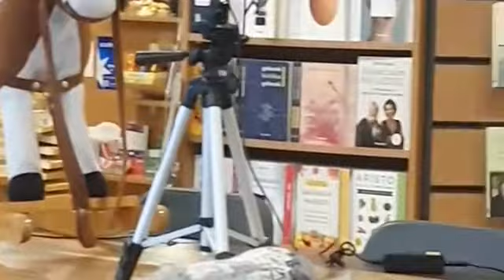cigdem yorgancioglu oulipo horses-ATLARLA KATMANLI YARTATICI DUSUNCE VE YAZARLIK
‎Albatros Ci kişisinden video--**

Mekan :Humanist Kitabevi
CIGDEM YORGANCIOGLU ATLARLA KATMANLI YARATICI DUSUNCE -YARATICI YAZARLIK DOGACLAMA DRAMA -PROBLEM COZUMU FELSEFE ATOLYELERINE DAIR  SOYLESI

Bu mekanı bana ve konuklarıma açan Hümanist Kitap Yayıncılık Kurucusu Menekşe Polatcan'a  ve yayın sırasında dostane bir şekilde destek veren ekibine teşekkürlerimle -H.Çiğdem Yorgancıoğlu

COVID 19 PRECAUTIONS are  taken into consideration during the Event

Covid 19 Tedbirlerine uygun olarak düzenlenmiş bir etkinliktir .--*